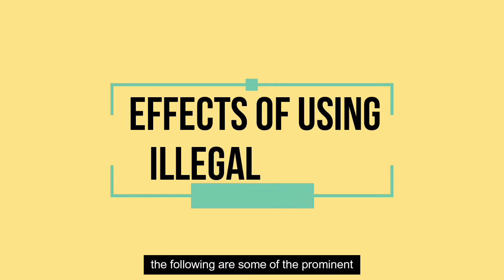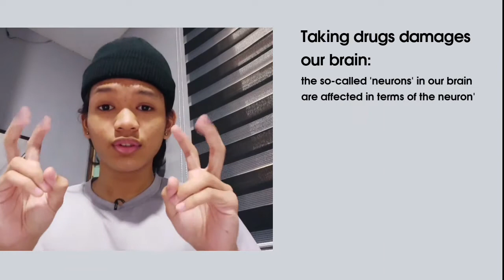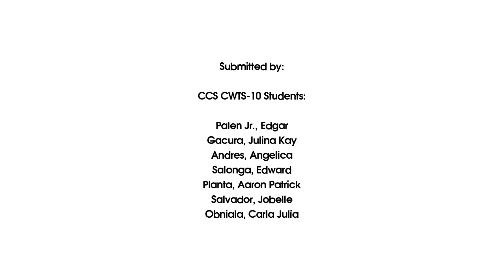CCS CWTS-10: Awareness Campaign Vlog Against Illegal Drugs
Submitted by:

CCS CWTS-10 Students:

Palen Jr., Edgar
Gacura, Julina Kay
Andres, Angelica
Salonga, Edward
Planta, Aaron Patrick
Salvador, Jobelle
Obniala, Carla Julia